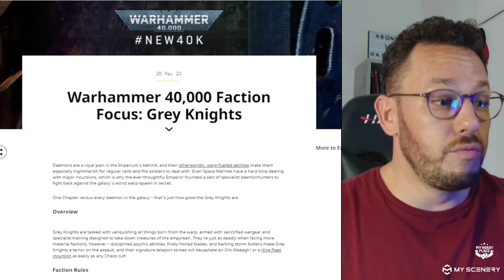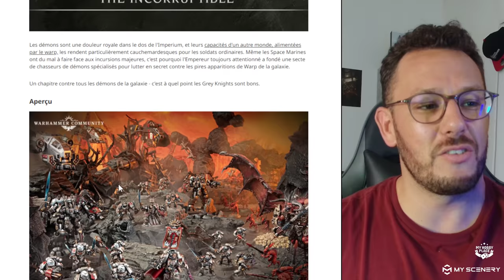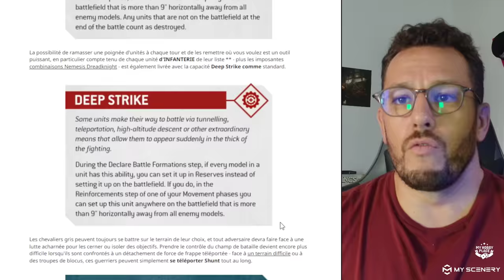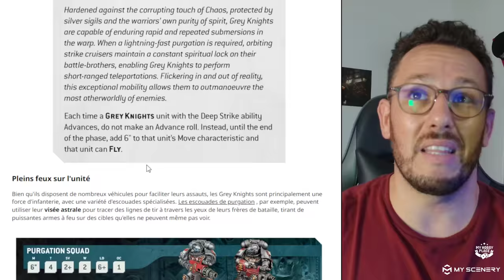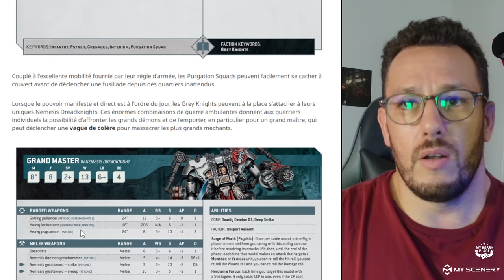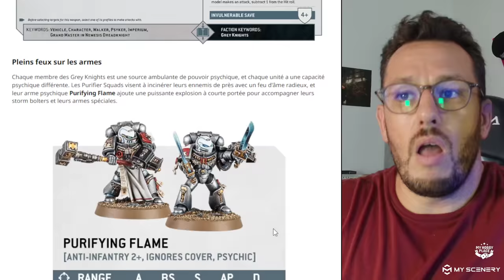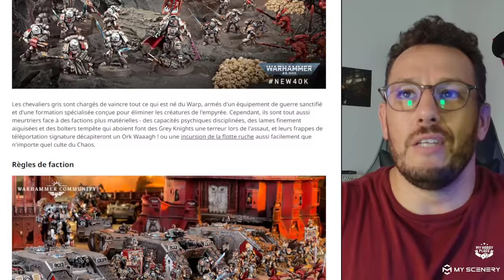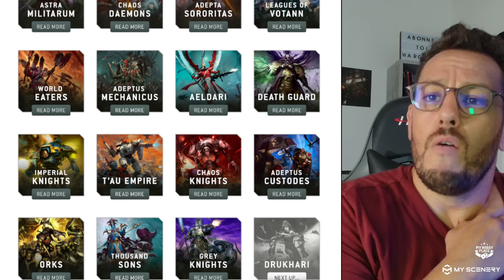Warhammer 40.000 V.10 - GREY KNIGHTS !!! Vaut mieux être prévenu